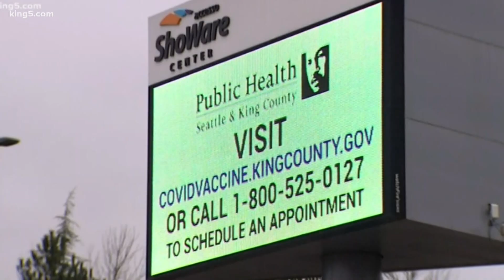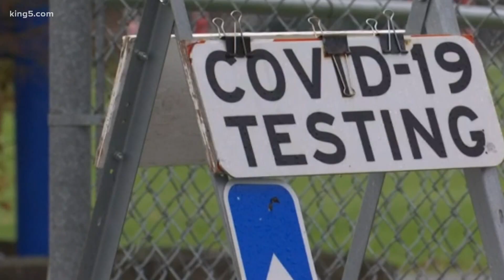Wintry forecast disrupts COVID-19 vaccine clinics and testing sites around Puget Sound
The wintry forecast is already disrupting COVID-19 vaccine clinics and testing sites across western Washington through the weekend.

King County
Vaccine appointments at the Auburn drive-through site scheduled for Thursday, Friday, and Saturday are being moved to the ShoWare Center in Kent, an indoor space. Everyone who is impacted by the change will be notified by phone or email, the county said.

COVID-19 testing at the Auburn site will remain open, the county said.